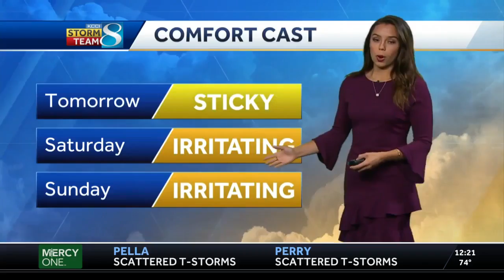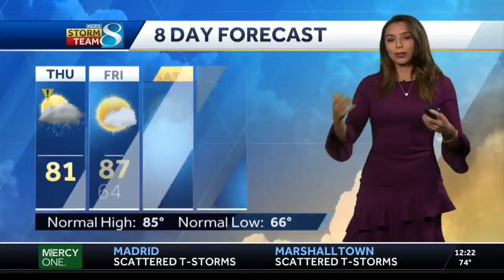Rain chances return to central Iowa Thursday afternoon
Julia Mejia has the latest forecast.